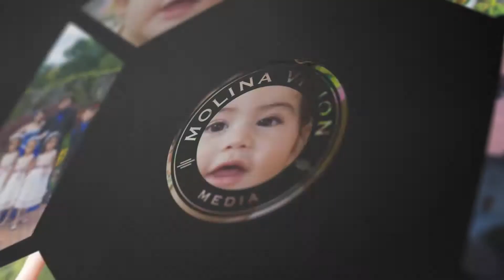Jocelynn Villa // Quinceañera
Jocelynn's Party was in the town of Salisbury, NC on April 21, 2018.